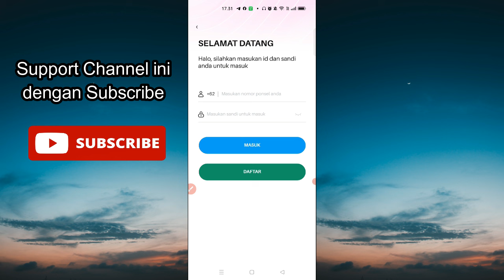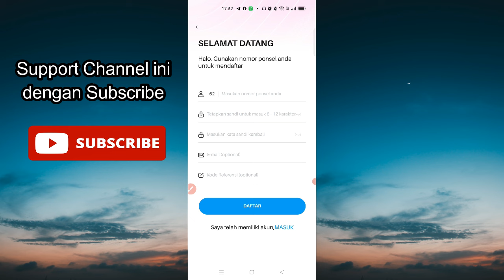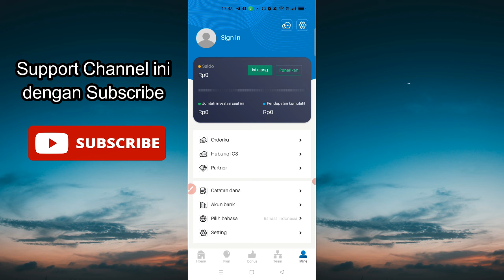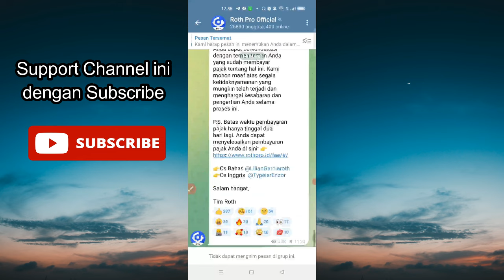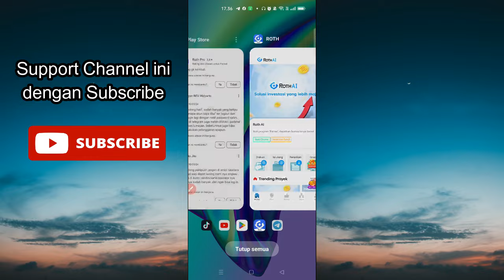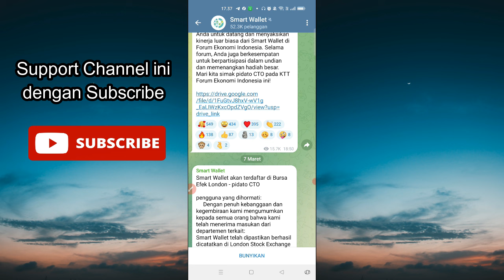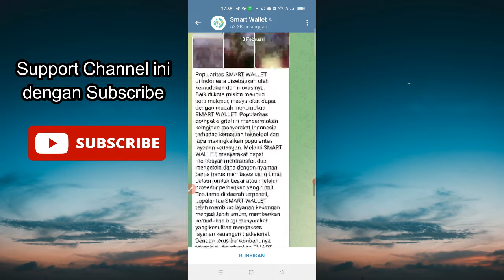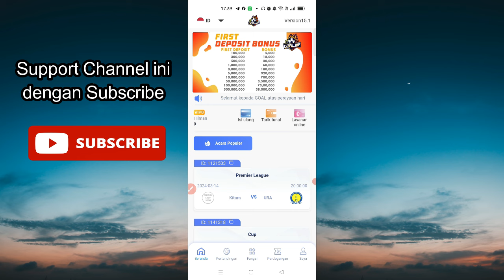Aplikasi Roth AI / Roth Pro Sebentar Lagi Akan Scam! Semua Member Disuruh Bayar Pajak!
Hati-hati! Kami memberikan peringatan serius kepada semua pengguna Aplikasi Roth AI / Roth Pro! Ada indikasi kuat bahwa aplikasi ini sebentar lagi akan melakukan tindakan penipuan (scam)! Dalam video ini, kami akan mengungkapkan semua informasi terkait dengan potensi scam ini.

Seiring dengan meningkatnya popularitas aplikasi ini, banyak pengguna yang mengalami kebingungan dan ketidakpastian terkait dengan permintaan untuk membayar pajak yang tiba-tiba muncul. Dalam beberapa kasus, jumlah pajak yang diminta cukup besar dan terasa tidak wajar.

Kami akan menyoroti tanda-tanda yang harus diwaspadai dan memberikan saran tentang langkah-langkah yang harus diambil untuk melindungi diri dari potensi penipuan. Kami juga akan berbagi pengalaman dari beberapa pengguna yang telah terjebak dalam situasi ini.

Jika Anda adalah pengguna Aplikasi Roth AI / Roth Pro, sangat penting bagi Anda untuk menyaksikan video ini dan berbagi informasi ini dengan orang lain untuk mencegah lebih banyak orang jadi korban. Bersama-sama, kita dapat melindungi komunitas dan memastikan bahwa platform seperti ini tidak bisa memanfaatkan pengguna dengan cara yang tidak etis.

Jangan biarkan diri Anda menjadi korban! Saksikan video ini sekarang dan ambil langkah-langkah yang diperlukan untuk melindungi diri dan keuangan Anda. Terima kasih telah menyaksikan dan mari bersama-sama berjuang melawan penipuan!